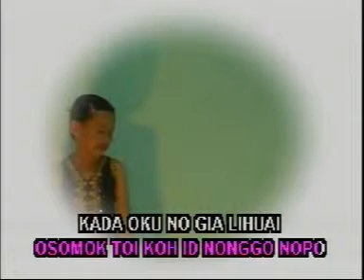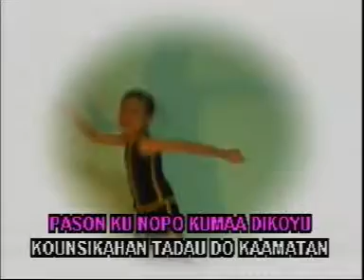Joget Mamaramai KaamatanMasdin Hezzie Metol